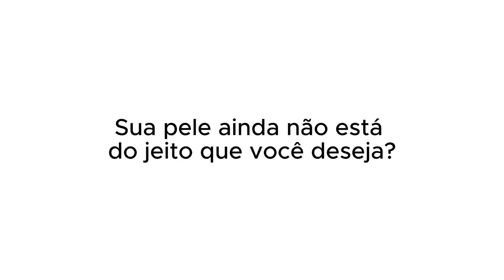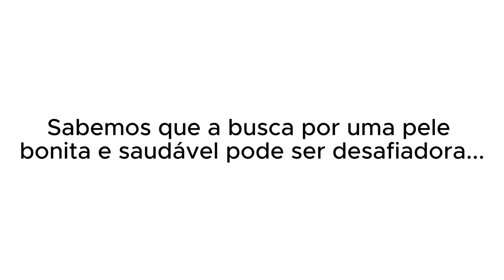GIOVANNA LANCELLOTTI GOSTA DE BRINCADEIRINHAS?😏 | PodcatsDelas Cortes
GIOVANNA LANCELLOTTI - QUEM PODE, POD #47

ENTREVISTADA E HOSTS DO PODCAST:
GIOVANNA LANCELLOTTI é uma atriz brasileira, entrevistada por GIO EWBANK e FE PAES LEME, no QUEM PODE POD